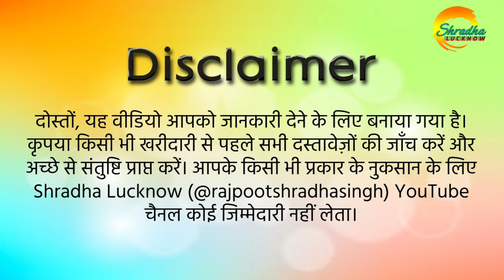सुल्तानपुर रोड पर प्लॉट जिला पंचायत अप्रूव्ड भूमि एंक्लेव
project 👉 bhumi enclave 👉jila panchayat Approved sultanpur road 👉 project road 👉 80,30#